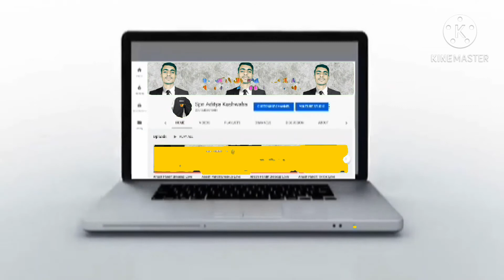Kamaal song lyrics waqas Khan 2021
Waqas Khan